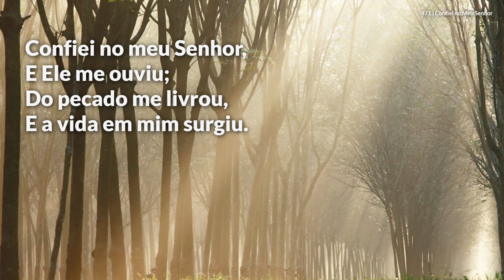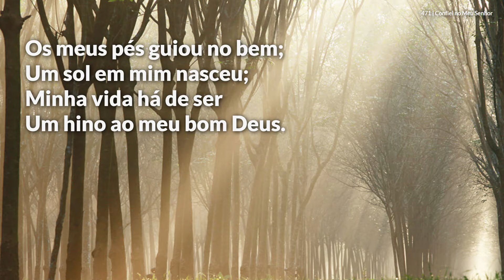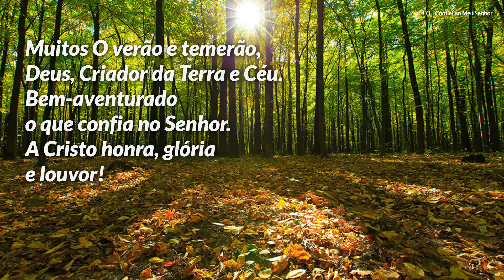Hinário Adventista • Hino 471 - Confiei no Meu Senhor